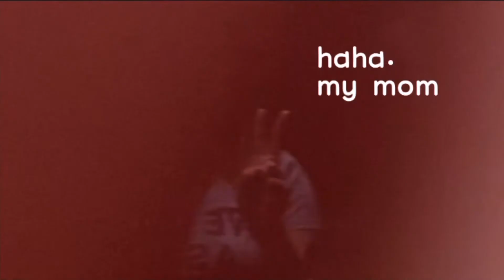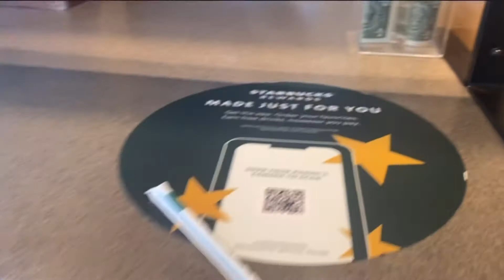Road Trip!!! Las Vegas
I’m in 7th grade

I use VLLO to edit

I use my iPhone to film